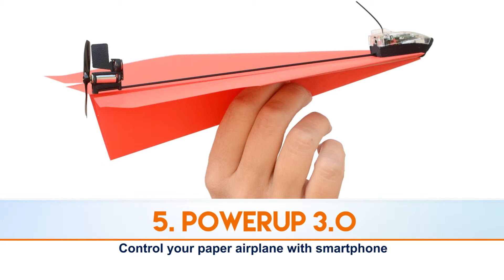Top 10 Smartphone Remotely Controlled Applications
Top 10 Smartphone Remotely Controlled Applications that you can control with your iPhone , Android , Tablets and etc.

About the applications :

10. Sonos -
Sonos is a system of HiFi wireless speakers and audio components designed for every space in your home. It unites your digital music collection in one app that you control from any device.

9. Smart ThinQ -
Control products expiry date , products in your refrigerator .

8. Viper SmartStart -
Remote start, lock, unlock, or locate your car just by pushing a button on your smartphone.
Viper SmartStart Connects Your Car like never before, providing an entirely new level of 2-way interaction with your vehicle. Connectivity is managed through our cloud services network linking car and app.

7. iKettle -
The world’s first Wifi kettle is the new kitchen appliance from the Smarter range for the connected home. Controlled by a smartphone app, your kettle can be operated from anywhere in the home or office, producing the perfect cuppa every time with the variable temperature control and "keep warm" feature. Save time in the morning- set the Wifi kettle to wake you up so that you’re ready to go on time. Pre-boiling your kettle will save you over 5 precious minutes every morning and the "welcome home" mode will automatically ask you if you want to pop the kettle on as soon as you walk in the door.

6. Adastra SuperYacht -
If you have enough money you can buy Adastra SuperYacht and control it with your phone .

5. PowerUp 3.0 -
The PowerUp 3.0 transforms ordinary paper planes into smartphone-controlled flying machines.
Simply tilt your smartphone or tablet to maneuver right or left and use PowerUp’s throttle lever to ascend or descend. The motorized frame’s 180 feet/ 55 meter range, crash­-resistant design, and responsive motion control and precision turning give users extremely flexible flight control.

4. DeLight -
(We didnt found many description for that , if you know something please leave a comment )
With DeLight you can control the amount of the light and the power in your house .

3. Moshi Matic -
The Moshi Matic is a unique piece of washing device, powered by an ARM CPU and running on Android. Using the "app" on your Android or iOS cellphone, you can remotely control the Moshi*Matic, track its power consumption/water consumption and adjust them.

2. Door Bot -
Doorbot - The doorbell for smartphone and tablets. Doorbot is a video intercom for your smartphones and tablets. See and talk with visitors using your smartphones and tablets. Whether you're in the house or halfway around the world, DoorBot works from anywhere. DoorBot is quick and easy to set up as it mounts and syncs in minutes. DoorBot has a built in battery, however, it can also be powered through your existing doorbell wiring. By wiring DoorBot, anytime someone rings the DoorBot it will also chime the doorbell.

1. Tado°
The tado° app connects to your tado° Smart Thermostat and your tado° Smart AC Control to control your heating system or air conditioning based on your location.
tado° pre-heats or pre-cools before you get home and saves when you leave.
The app always shows the current state at home, such as temperature or humidity. Check and adjust settings from anywhere.